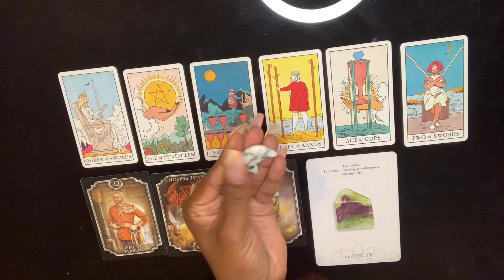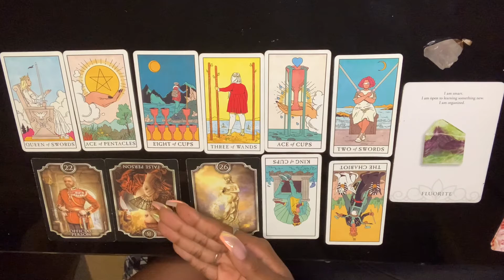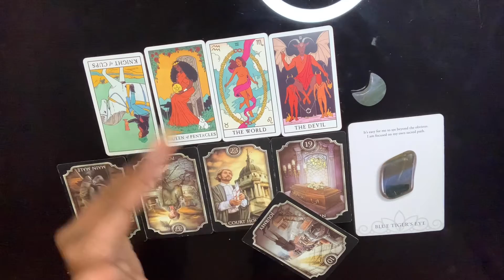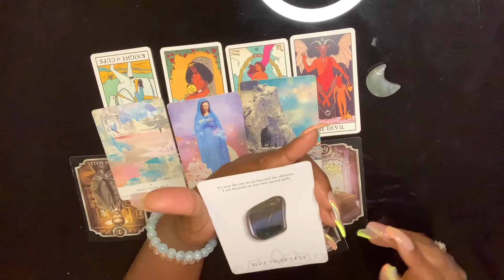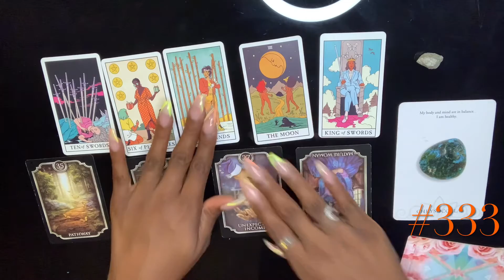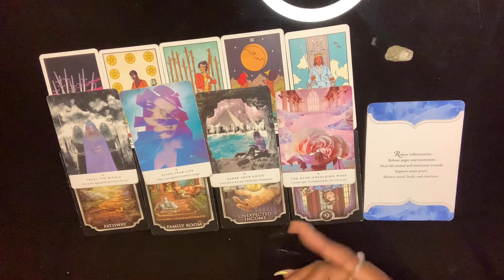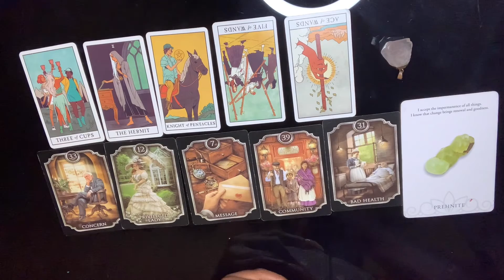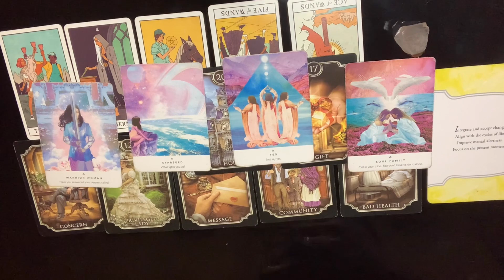Pile A Crystal | What is the Karmic Lesson? Whatever situation on your mind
Pile 1: 1:33
Pile 2: 10:23
Pile 3: 22:58
Pile 4: 32:02

Video Reading = $35.00- detailed
4 full business days!

Please inbox me for availability. ❤️

💕🔮 (PLEASE ALLOW 24 hours for service delivery)